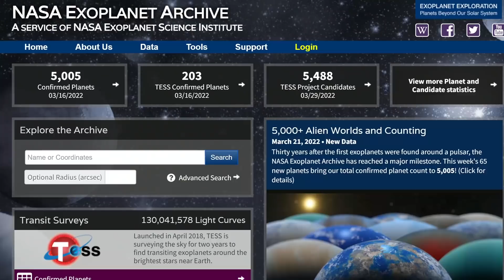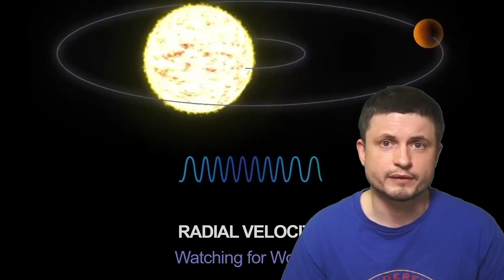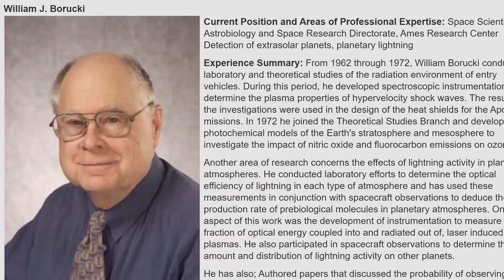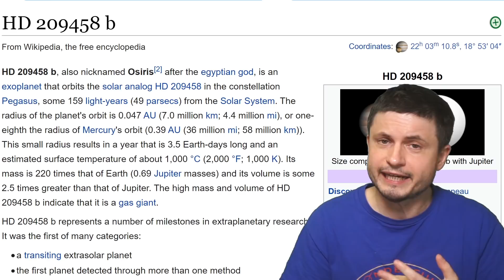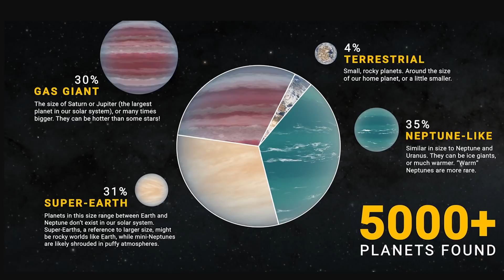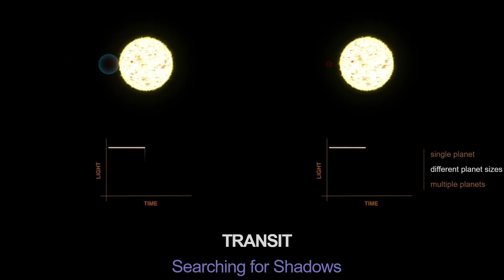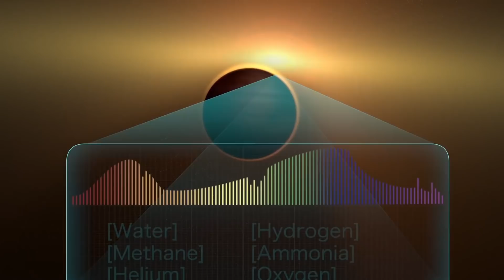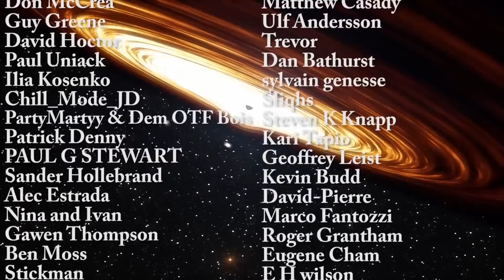NASA Confirms The Existence of Over 5000 Exoplanets, Here Is What We Learned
Hello and welcome! My name is Anton and in this video, we will talk about the important milestone for NASA - confirmation of a 5000th exoplanet in existence.

Tybie Fitzhugh
Viktor Óriás
Les Heifner
theGrga
Steven Cincotta
Mitchell McCowan
Partially Engineered Humanoid
Alexander Falk
Drew Hart
Arie Verhoeff
Aaron Smyth
Mike Davis
Greg Testroet
John Taylor
EXcitedJoyousWorldly !
Christopher Ellard
Gregory Shore
maggie obrien
Matt Showalter
Tamara Franz
R Schaefer
diffuselogic
Grundle Muffins

Images/Videos:
NASA/JPL-Caltech